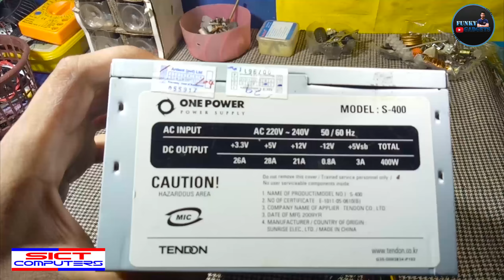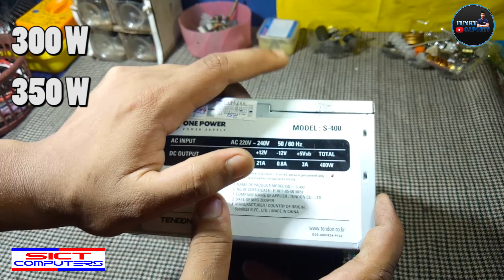කම්පියුටර් පවර් සප්ලයි එකක් සාමාන්‍ය භාවිතයට සාදාගමු Computer Power Supply For Daily Use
SICT Computers යූසඩ් සහ බ්‍රෑන්ඩ් නිව්
පරිගණක සහ අමතර කොටස් මිලදී ගැනීමට හොඳම තැන.
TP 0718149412